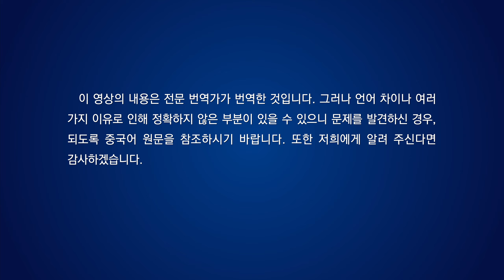찬양 뮤직비디오/MV ‹후회 없이 하나님 사랑하는 노래›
1
하나님나라로 가는 길은 곡절 많은 험난한 길
고통스러운 연단에 수없이 눈물 흘렸네
하나님의 인도 아니라면 오늘까지 이를 수 없었으리
하나님의 주재로 말세에 그리스도 따르게 됐네
자신 낮춰 인자 되시고
큰 치욕 받으신 하나님을 사랑해야 하리
후회 없이 하나님 사랑하리, 영원히
2
시련 많지만 말씀으로 길을 주시네
좌절에 눈물 흘리나 그분 사랑스러움 알았네
그 어떤 고통이나 연단이 와도 불평이나 후회 않겠네
끝없는 하나님의 사랑
진리가 생명 되게 하시네
너무나 소중한 말씀, 사랑스러운 성품
하나님 사랑하는 길에서 후회 없이 따르며 증거하리
연약하여 눈물 흘려도 하나님 사랑하리
고통 견디며 그분 사랑하고 슬프게 하지 않으리
환난 겪는 건 불로 금을 정련하는 것과 같네
어찌 내 마음 바치지 않으리
천국의 길은 험난한 길, 눈물의 길이지만
3
말씀의 심판과 형벌에 내 마음 정복되었네
심판과 시련 받았지만 생명 얻었네
성육신의 사역 실제적이니
그분 사랑하고 진리 얻으면 끝까지 따를 수 있으리
사람 위해 고통받으신 하나님
그 은혜 보답하리
연단받으며 사랑하고 그분 알기를 원하네
4
정직하고 하나님 사랑하면 그분과 합할 수 있으리
하나님 사랑하고 경외하면 그분께 칭찬받으리
말씀 체험하고 진리 실천하면
그분의 인도와 축복 받으리
모진 환난과 시련 통해
타락(직역: 패괴) 성품 정결함 받고
조건 없이 하나님 사랑하며 그분 흡족게 하리
진리 얻고 하나님을 알면 내 삶 헛되지 않으리
하나님 사역에서 그분 행사 보니 즐거움 넘치네
말세에 하나님 보았으니 평생 그분 섬기리
모든 것 버리고 그분 따르며 목숨도 기꺼이 바치리
저버림 받아도 하나님 흡족게 하리
하나님을 사랑하고 증거하는 건 영광이네